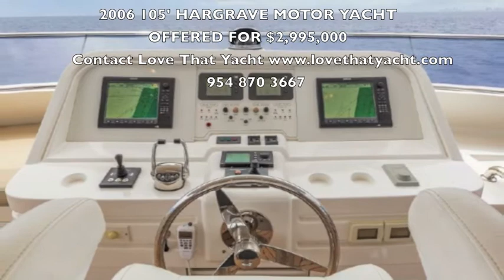SOLD 2006 105' Hargrave 105 Motor Yacht like new condition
SOLD 2006 105' Hargrave Motor Yacht